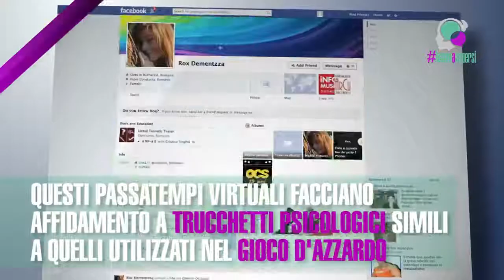I trucchetti psicologici dei social sono gli stessi delle slot machine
Chi sostiene che i social network diano dipendenza, attinge più o meno inconsapevolmente ad un fondo di verità, che è stato comprovato da alcuni esperti tra cui lo psicologo Mark Griffiths, l'ex designer di Google Tristan Harris, lo psicologo Daniel Kruger e l'antropologa Natasha Schüll.